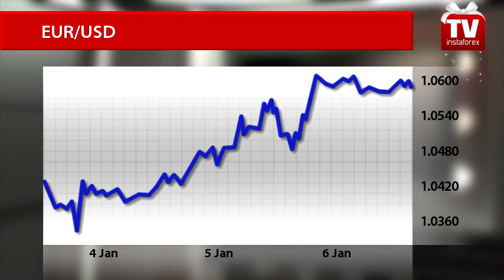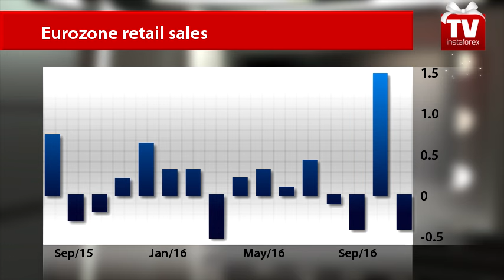EUR extending winning streak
The single European currency is extending its gains against the US dollar. The euro/dollar pair is trading at an intraday

high. The euro’s parity with the greenback is out of the question.
Today, the euro hit a multi-month high at 1.0600 against the US dollar and later corrected down at 1.0582. Now it is

difficult to imagine that analysts were discussing a demand and supply balance on each of these two currencies.
The euro took advantage of the dollar’s weakness. The euro/dollar pair went on the climb even despite mixed statistics

from the eurozone. On the minus side, retail sales in the euro area contracted in November.
According to the Eurostat survey, the eurozone’s retail sales fell 0.4% in November after a 1.4% surge in October. The

reading coincided with the median forecast. Retail sales in Germany sank 1.8% in November following a robust 2.5% gain in

the previous month.
To sum up, the eurozone’s statistics paint a dubious picture. Some reports suggest a recovery, but others reveal

troubles. Analysts are certain the actual situation is much worse than it seems at first glance. The eurozone is likely

to face pitfalls in the short term after the official exit of the UK from the European Union. That is why currency

analysts expect the euro/dollar pair to trade at highs for a short time.